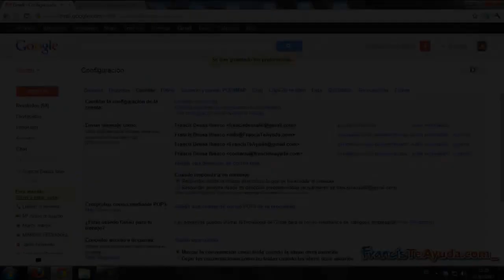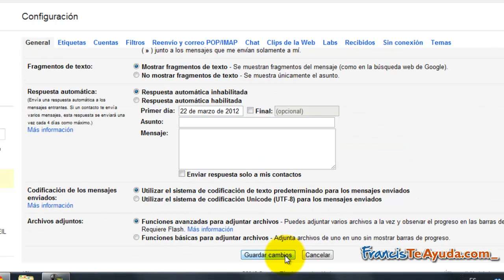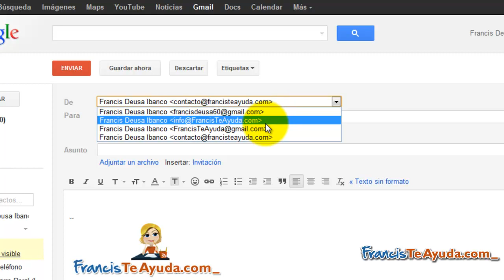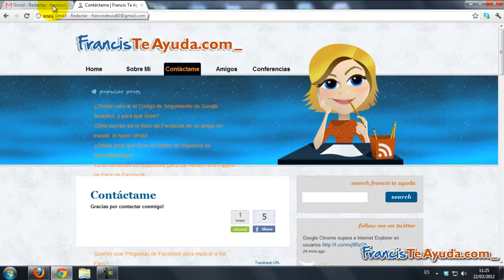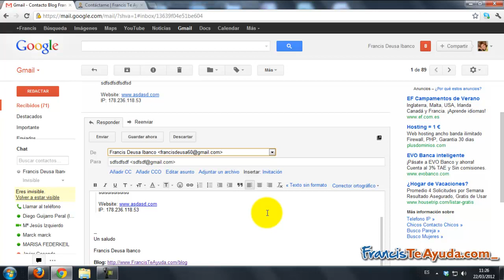Redirigir cuentas de correo a Gmail II - Asociar una Firma distinta a cada cuenta FrancisTeAyuda.com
Redirigir diferentes cuentas a una sola de Gmail. Las explicaciones que voy a dar, son para las personas que tienen más de una cuenta de correo en distintos servidores, y quieran ahorrar tiempo sin tener que abrirlas de una en una.
Y como asocio una firma distinta a cada una de las cuentas que he redirigido. Autor: Francis Deusa